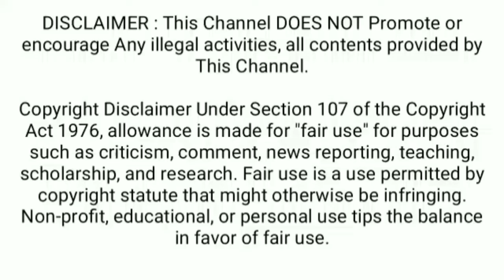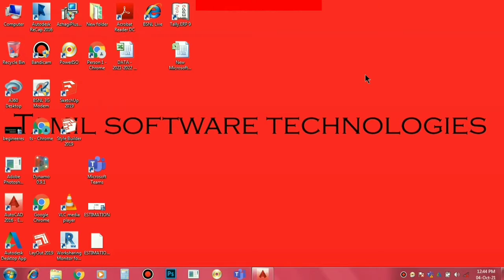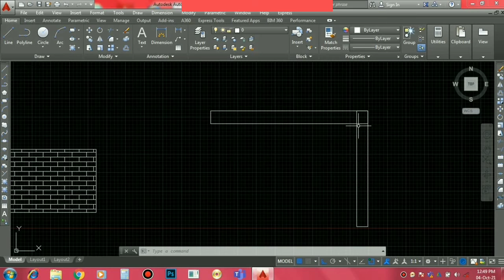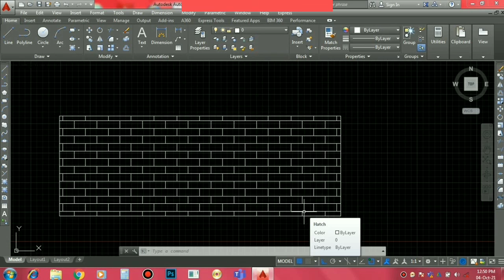Wall Construction Process | சுவர் கட்டும்போது கவனிக்க வேண்டியவை ? | Brickwork Superstructure தமிழில்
Superstructure construction Wall Construction Process | சுவர் கட்டும்போது கவனிக்க வேண்டியவை ? | Brickwork Superstructure தமிழில்